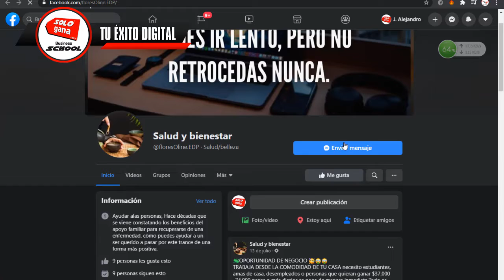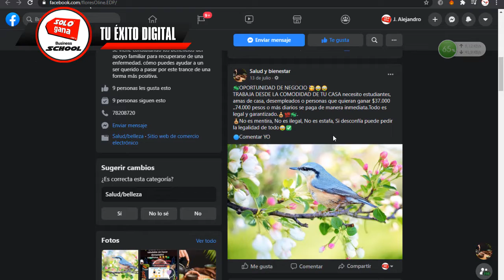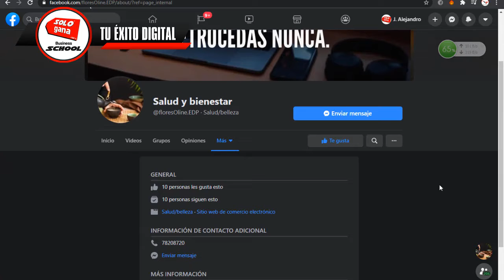⭕ Define tu mercado objetivo ⭕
Sé que estas preocupado por no tener resultas y eso puede ser por que estas confundiendo a tus prospectos, ellos no entienden o no saben cual es exactamente tu propuesta, tu producto o servicio. Te recomiendo dividir para conquistar y definir bien cada uno de tus mercados objetivo.
El que tu aprendas y te vuelvas un experto(a) en Mercadeo Digital hara que cualquier negocio, producto o servicio en tus manos se convierta en un rotundo éxito.

🤗  Estamos organizando un BootCamp Online denominado
 "TU ÉXITO DIGITAL"  para ayudar a Empresarios, Profesionales, Emprendedores a fortalecer y salvar sus negocios en esta crisis económica que vivimos a nivel mundial.
Reserva Tú Ticket de acceso totalmente GRATIS, solo por llenar esta corta encuesta:

Dale Compartir para que más personas se puedan beneficiar.😃👍
Únete también a nuestro grupo privado, para que seas beneficiado(a) con algunos de mis secretos del marketing y estrategia digital!

❗ Juntos vamos a lograr Tu Éxito Digital ❗